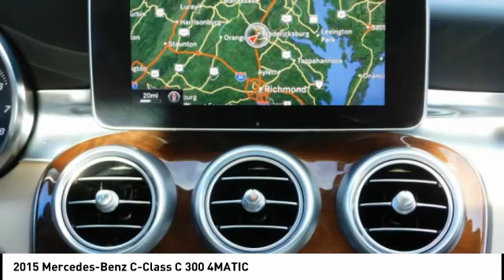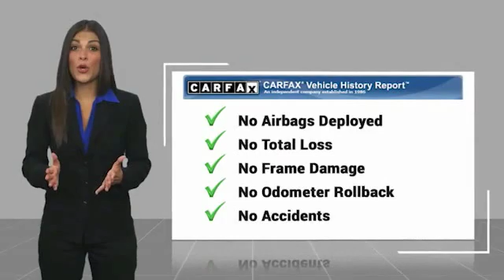2015 Mercedes-Benz C-Class Fredericksburg VA 75219A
2015 Mercedes-Benz C-Class C 300 4MATIC

Looking for the right Vehicle? Today could be your lucky day. this 2015 Mercedes-Benz C-Class could be yours.